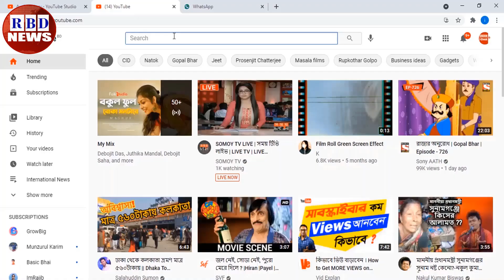সারাদিনের আন্তর্জাতিক সংবাদ ১৭ জুন ২০২১। গুরুত্বপূর্ন বিশ্ব সংবাদ, antorjatik khobor | RBD News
Hi,

News Headline.

keyword.
bd news,
bdnews24 bangla,
bangladesh newspapers,
bangla news,
all bangla newspaper,
bdnews24,
আন্তর্জাতিক সংবাদ,
বিশ্ব সংবাদ,
ইরান,
তুরস্ক,
যুক্তরাষ্ট্র,
RBD News,
আজকের আন্তর্জাতিক সংবাদ,
international news,
আন্তর্জাতিক খবর,
আন্তর্জাতিক সংবাদ today,
সংবাদ আন্তর্জাতিক,
world news bangla,
ইরান আমেরিকা,
পাকিস্থান,
ভারত,
ইরানের আন্তর্জাতিক সংবাদ,
আন্তর্জাতিক ডেস্ক,
আন্তর্জাতিক খবর,
bbc news
news 24,
bd newspaper,
breking news today,
viral news,
top news bd,
hot news,
bangladesh,
probashi news,
probashider News,
RBD News,
bd youtube,
bd youtuber,
all news,
khobor,
bangladesh cricket,
interview,
Internetional News,

* ANTI-PIRACY WARNING *